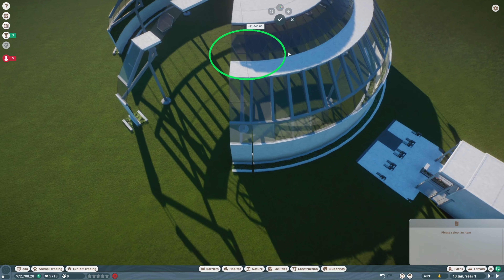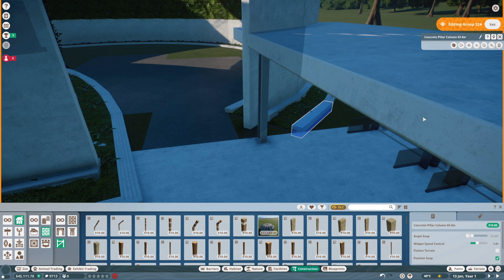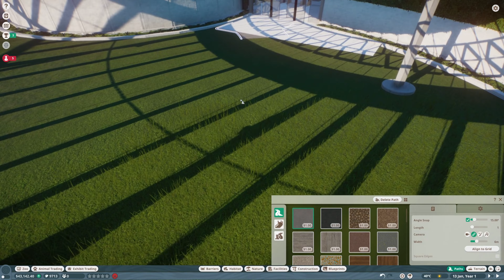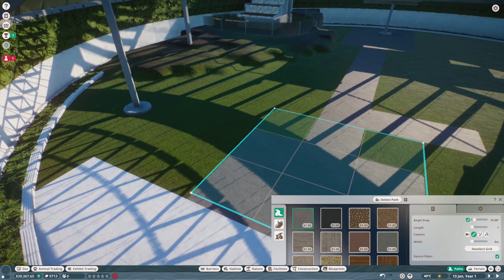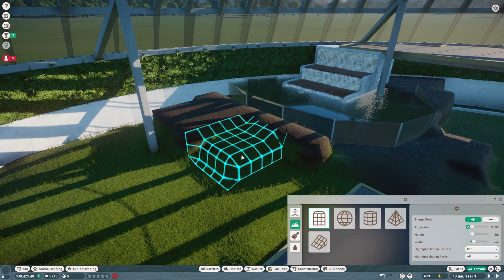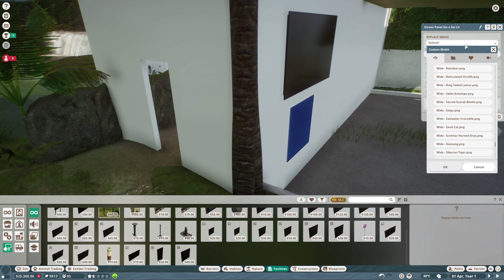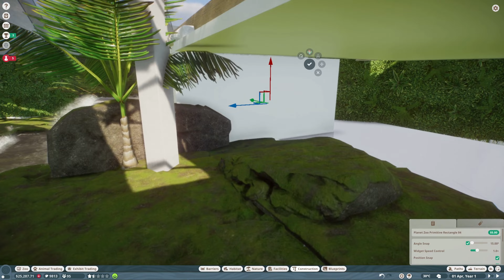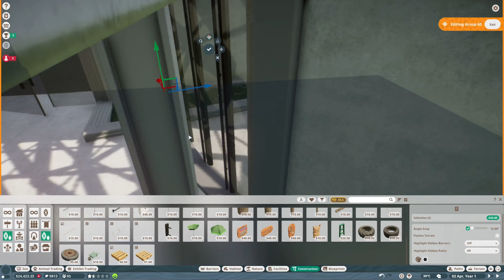Aldabra Giant Tortoise - Citlife Zoo SQ - Planet Zoo Franchise - Episode 1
Hi guys, starting a new franchise zoo, starting with entrance building and Aldabra Giant Tortoise habitat.